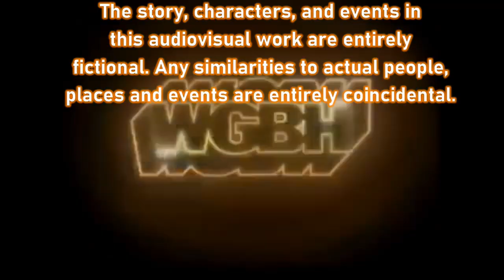[#2163] WGBH Logo Bloopers | S1 E2 | Boston X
Episode Summary: Sam and the Gang, in an attempt to get the 1977 WGBH logo right, experience an overhaul of logos from the Greater Boston Area, but not Boston Pizza.

1:14 Incredible Comes from Originality

Distributed by MGN Studios Inc.